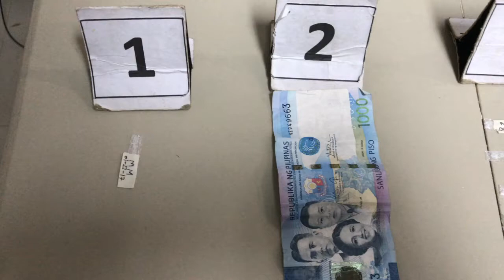‘Tokhang’ surrenderee arrested in Naval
A surrenderer of the PNP 'Tokhang' was arrested by police in Naval town on Sunday, January 22.